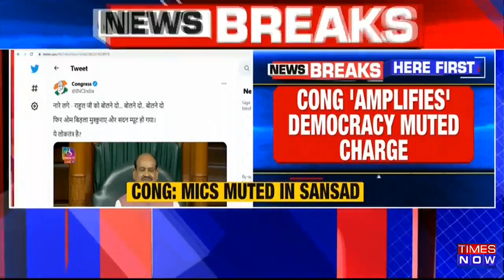Congress Amps Up 'Mic Muted' Charge | 'House Proceedings Muted Amid Slogans' | Tweets Video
Congress has amped up its attack on the BJP and has once again made the 'mic muted' charge. They have now tweeted a video which allegedly shows the audio in Lok Sabha went silent when the Opposition started protesting. The Congress has long alleged that Opposition voices are being silent in the Parliament. Rahul Gandhi has also alleged that his mic was muted and the House was adjourned to quell Opposition voices. Keep watching to know more about it all!